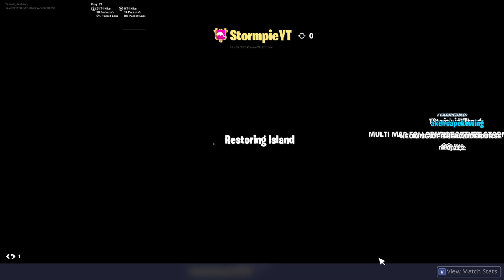FORTNITE vakantie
hallo mensen leuk dat je klikt op ons kanaal wij hebben een fortnite clan genaamd SY ik (yannick)en senna